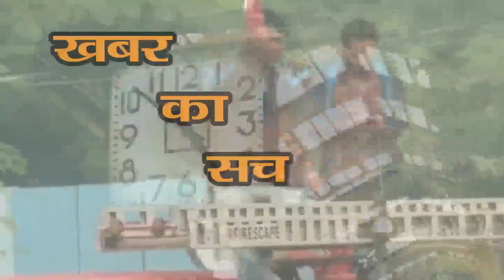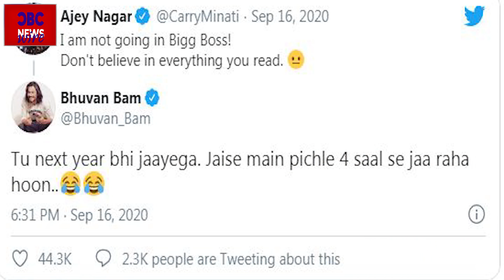CarryMinati जायेगा BigBoss में ? - Bhuvan Bam ने दिया ग़ज़ब का Reaction .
The news came that YouTube Carrie Minati will also be a part of Bigg Boss 14 this season (Bigg Boss 14). And as soon as this news came, there was a sensation on the internet, because there was news related to Kerminiti, there was a trend and it was also a trend. So what is the truth of this, the most popular reality show 'Bigg Boss' (Bigg Boss) is going to start soon. This question is still in the minds of the people that this time, who will go to the house of Bigg Boss (14) as a contestant. Recently, news came that YouTube Carry Minati would also be a part of Bigg Boss this season (Bigg Boss 14). They will also enter the house as contestants. The news had even come that they have been kept in the Quarantine in Mumbai before the show. But Ajay Nagar (Carrie Minati) has dismissed these reports. On which the reaction of popular utubera Bhuvan Bam has also come.

खबर आई कि यूट्यूबर कैरी मिनाटी (CarryMinati) भी बिग बॉस के इस सीजन (Bigg Boss 14) का हिस्सा होंगे. और इस खबर के आते ही इंटरनेट पर सनसनी फेल गयी क्यों की केरिमिनति से जुडी खबर थी ट्रेंड भी होनी और  ट्रेंड भी हो गयी।  तो क्या है इसकी सच्चाई, सबसे पॉपुलर रिएलिटी शो 'बिग बॉस' (Bigg Boss) जल्दी की शुरू होने जा रहा है. लोगों के मन में अभी भी यही सवाल है कि इस बार बिग बॉस (Bigg Boss-14) के घर में कौन-कौन प्रतियोगी बनकर जाएंगी. हाल ही में खबर आई कि यूट्यूबर कैरी मिनाटी (CarryMinati) भी बिग बॉस के इस सीजन (Bigg Boss 14) का हिस्सा होंगे. वो भी कंटेस्टेंट के तौर पर घर में दाखिल होंगे. खबर तो यहां तक आ गई थी कि उनको शो से पहले मुंबई में क्वारेंटाइन में रखा गया है. लेकिन अजय नागर (कैरी मिनाटी) ने इन खबरों को खारिज कर दिया है. जिस पर पॉपुलर यूट्यूबर भुवन बाम (Bhuvam Bam) का भी रिएक्शन आया है.